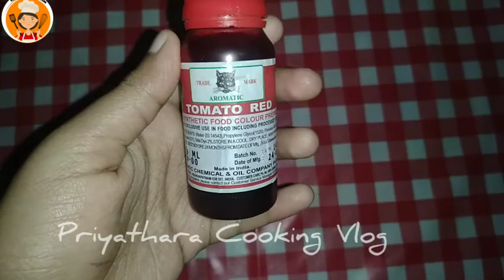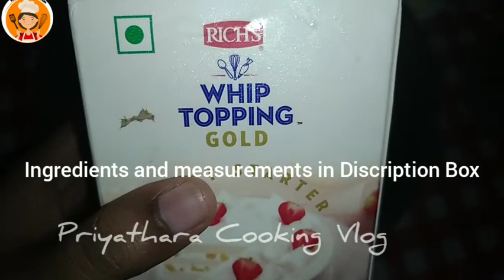Red bee cake without oven.egg less. In malayalam redbeecake cake#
Ingredients:-
*milk-½ cup
*curd-1 cup
*  colour (tiger)-
pistma flavour-5 ml
red colour- 5ml
*coco powder-3 or 4 tspn
*sugar syrap
*black chocolate ganache